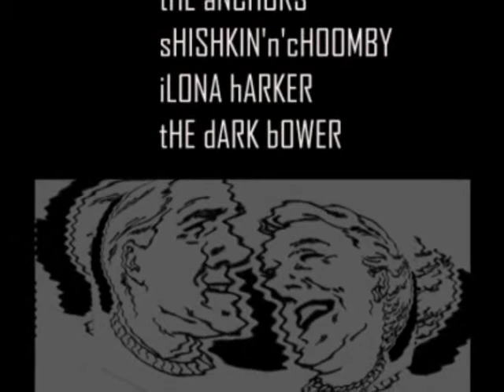The Dark Bower - Free The Shaved Monkey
Not a proper video obviously, jut some imagery to accompany the Music.  Featuring Tony Milner and Michael Ison